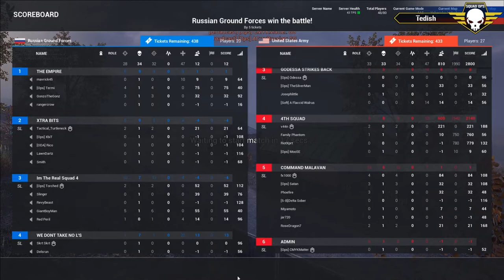Squad Ops Operation: Metal Monsters - Round 2 (10/11/2017) Squad Gameplay (VoD) HD